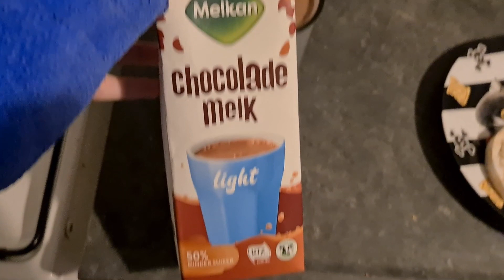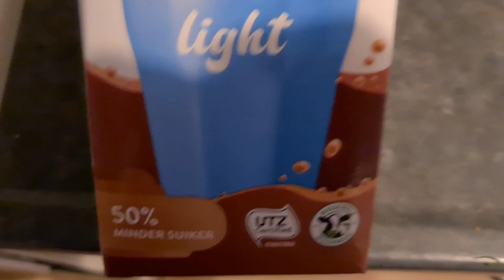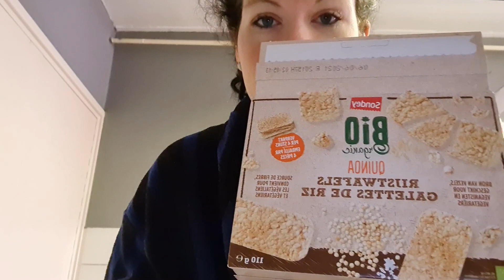WEEKEND EET DAGBOEK MET EEN GASTRIC BYPASS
Ik neem jullie 2 dagen mee  in het weekend waar ik laat zien wat ik zoal in een weekend eet.